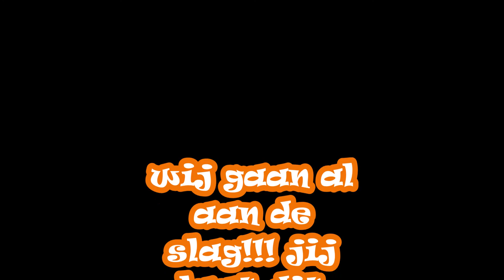vc polaris teaser peelpush buitentoernooi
foto compilatie Peelpush buiten toernooi 2015